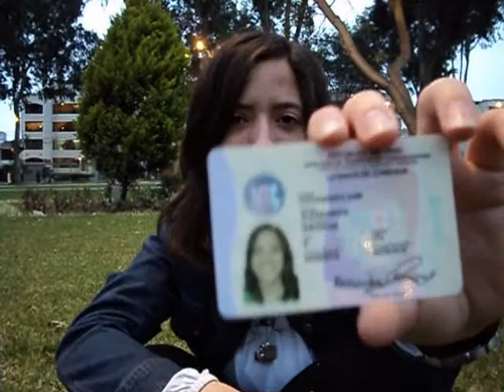Ginnoceronte y desubicada - Parte 1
Video con @ginnoceronte y @alecavag en las cercanías de la UPC, hablando sobre la vida y cagándonos de risa de la misma.